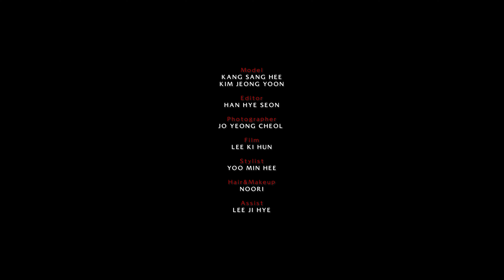[STYLE] 의사의 변신은 무죄! 2020 SPRING FASHION TREND - GREEN~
고려대학교 구로병원
대장항문외과 강상희 교수 , 응급의학과 김정윤 교수 편

대학 동기로 만나 현재도 같은 병원에서
친구로 '찐우정'을 나누고 있는 두 교수가
파릇파릇 생동하는 봄의 기운을 듬뿍 담은 초록의 스타일링으로
카메라 앞에 섰다.👍💖💕😍😆